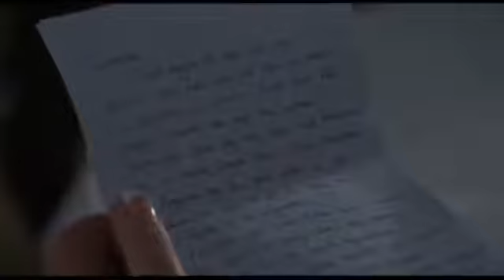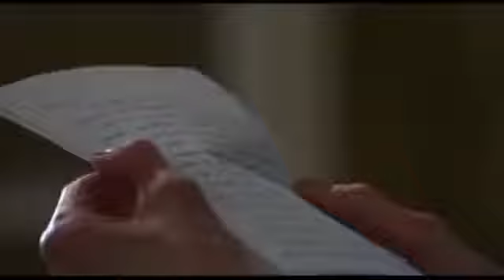Coronation street - Deirdre finds out about Kens affair with Martha